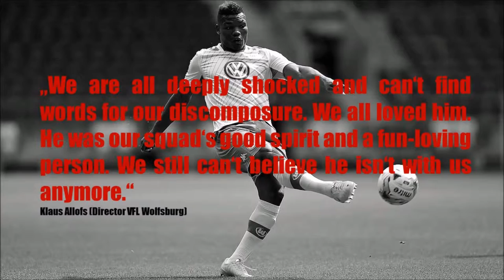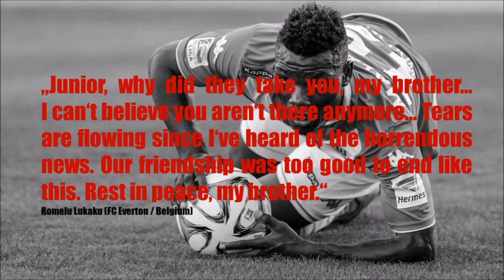JUNIOR MALANDA We Remember Forever 1994-2015